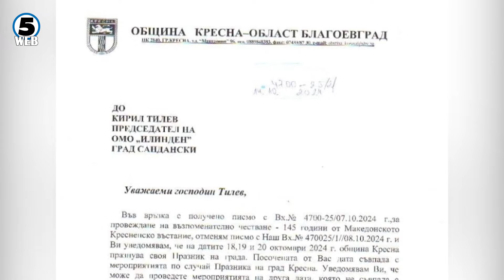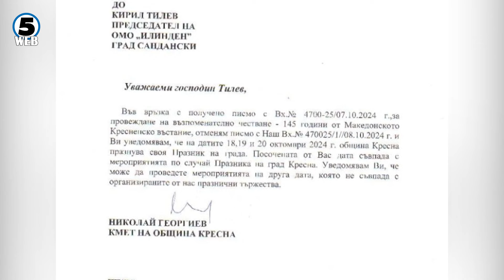Нов АСНОМ: Добивме забрана да го чествуваме Кресненското востание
Македонците во Бугарија добија забрана за одбележување на Кресненското востание.